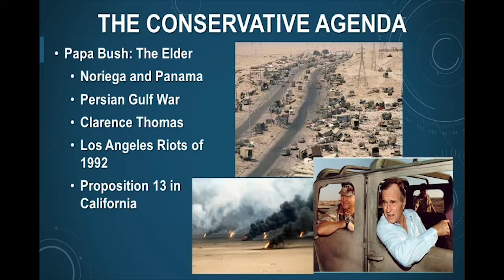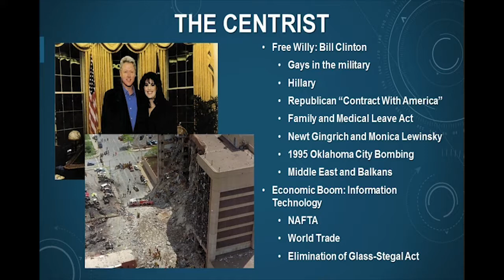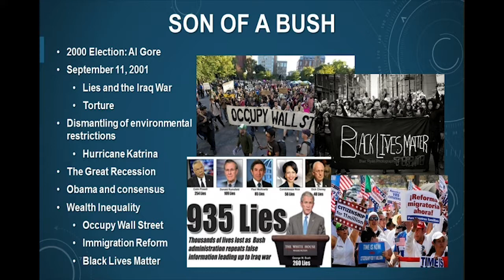U.S. History Since 1865: The Conservative Agenda Part 02